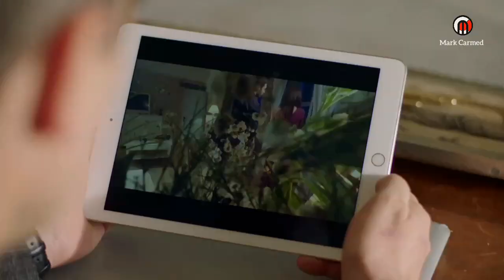Z İ - 57 ( Fracción 2 )